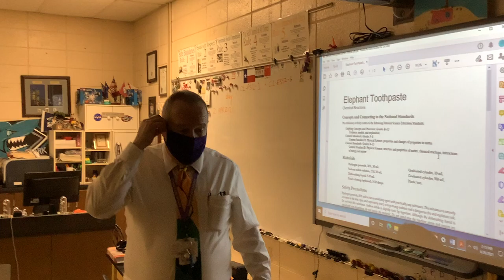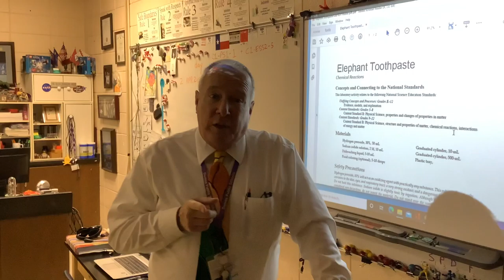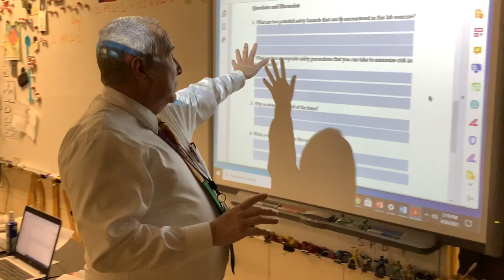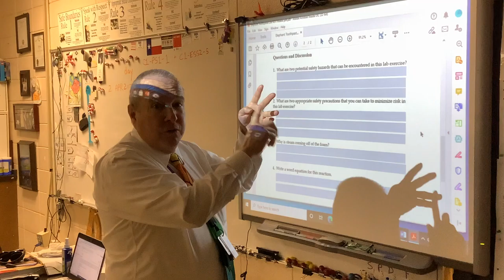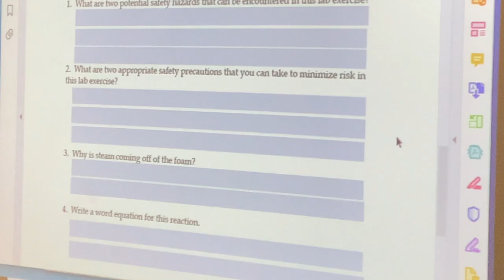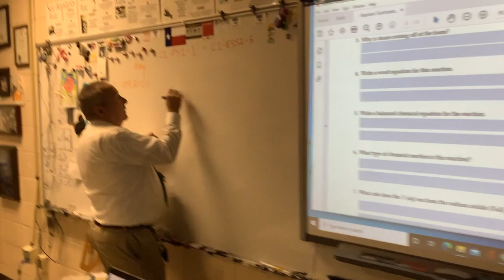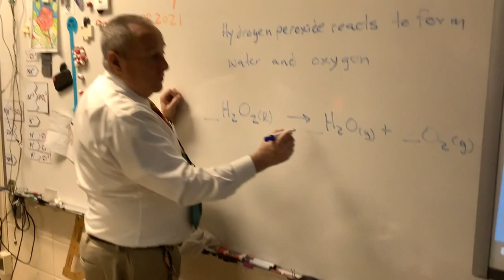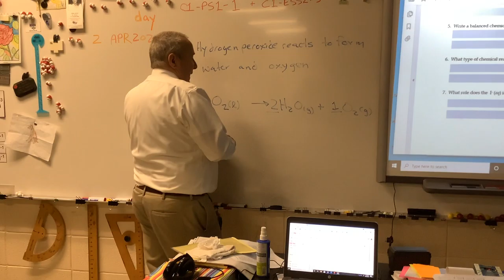Elephant Toothpaste Lab Discussion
Use this short video to answer the discussion questions in your Lab Report assignment for the "Elephant Toothpaste Lab" that can be found in the Classwork stream of your Google Classroom.